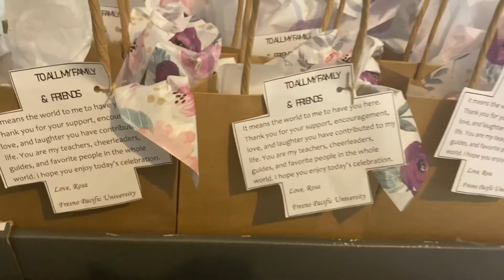Graduation & Grad Party 2019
Hey guys I just wanted to share how my day and night went on my graduation day. This celebration was small , close friends and family but always a good time :)